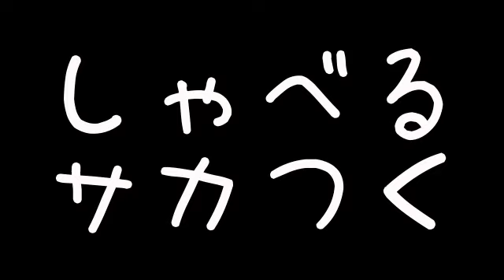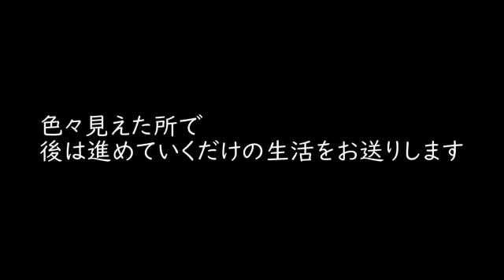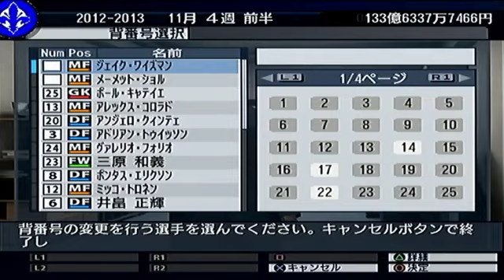【#4】しゃべるサカつくヨーロッパ２期『神様ペレがいない穴は大きい』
育成のためにペレがいないシーズンを耐える！

以前プレイした、ポリシーを揃えて強い選手を育てた我が家最強のデータなどを眺めながらサカつくヨーロッパ2期を始めようと思います。